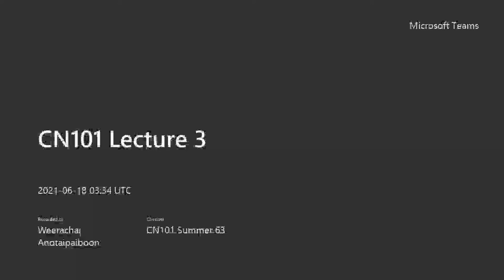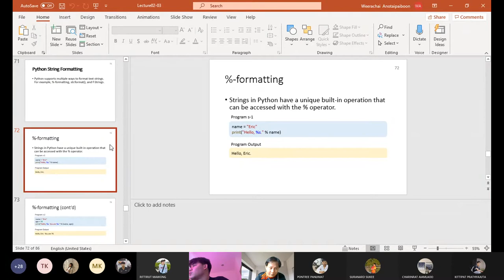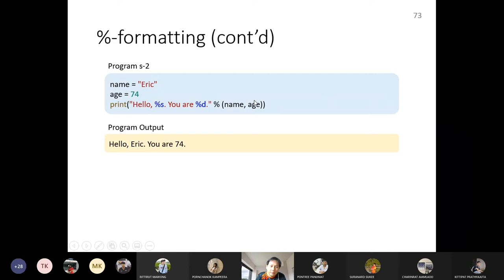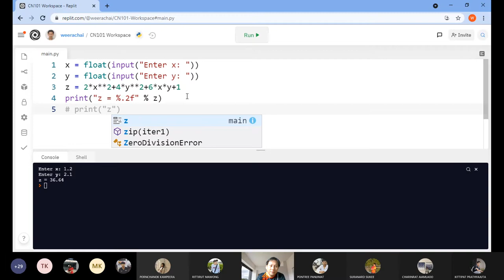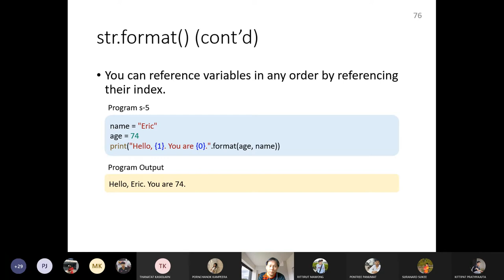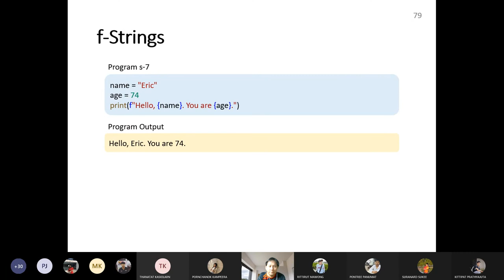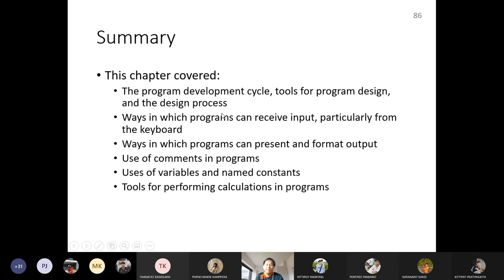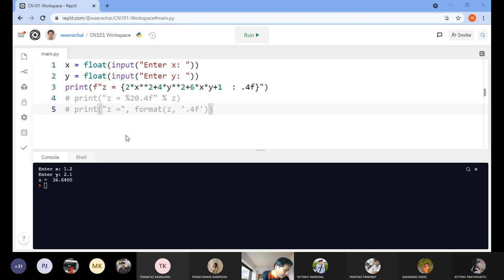CN101 Lecture 3 Part 1